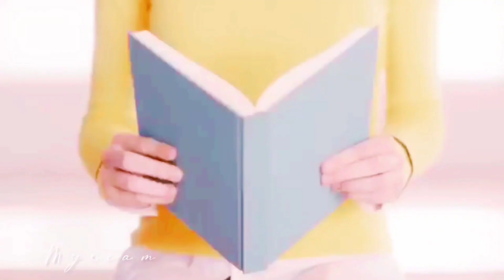Nation In Blue - What Will You Do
What Will You Do (Extended Version) · Nation In Blue

New Italo Disco Music Vol. 2

Composer: Hakan Hannu
Music Publisher: Mothership Music Publishing

Eurodisco​​2022
Italo​​2022
Disco​​​2022
NewGeneration​​​2022
music​electronic​​

If you like the music, please support the artists by buying their music. If you are the author or copyright owner of any of the material used, and you want it to be REMOVED, please mail us here:p   and we will delete it immediately ..Thank you...